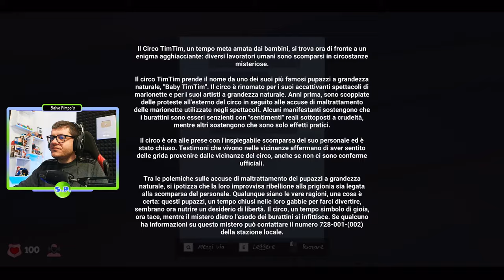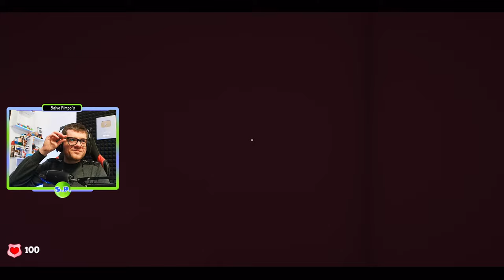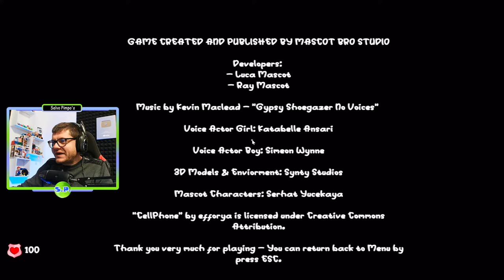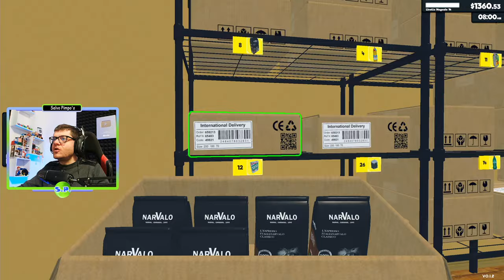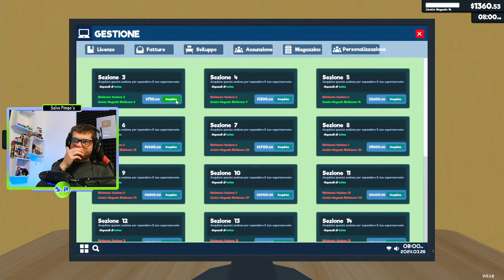Inseguito in un circo infestato! - Circus of TimTim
Andiamo a provare Circus of TimTim!